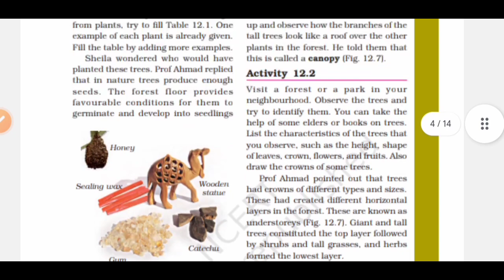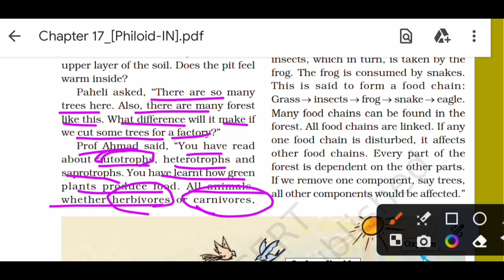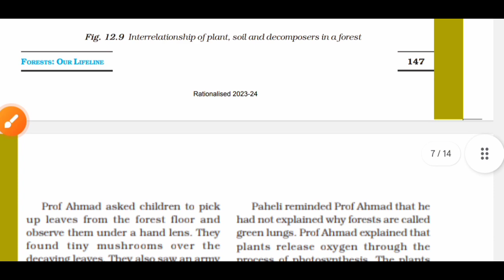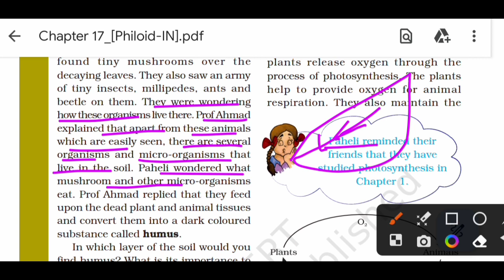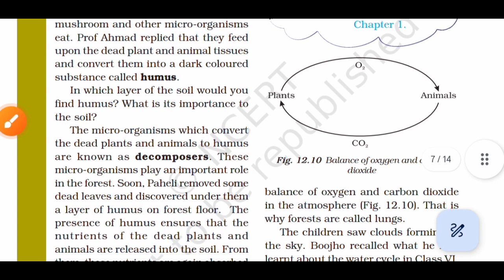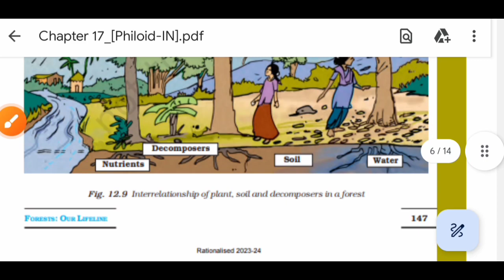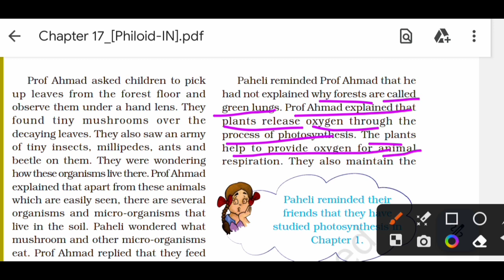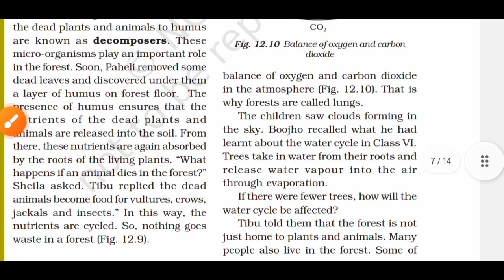Decomposers and Humus/ NCERT Science/Class 7th/Part 3/Ch 12 Forests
Hey students 👋

1) Decomposers
2) Humus

Playlist of Class7th NCERT Science Chapter 1

Playlist of Class7th NCERT Science Chapter 2

Playlist of Class7th NCERT Science Chapter 3

Playlist of Class7th NCERT Science Chapter 4

Playlist of Class7th NCERT Science Chapter 5

Playlist of Class7th NCERT Science Chapter 6

Playlist of Class7th NCERT Science Chapter 7

Playlist of Class7th NCERT Science Chapter 8

Playlist of Class7th NCERT Science Chapter 9

Playlist of Class7th NCERT Science
Chapter 10

Chapter 11

Chapter 12

I hope this video will clear all your doubts.